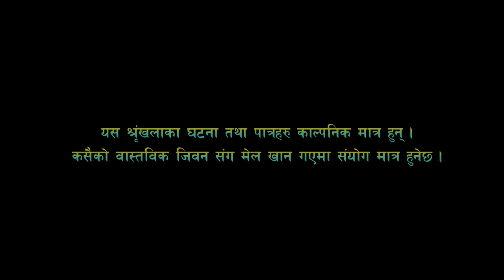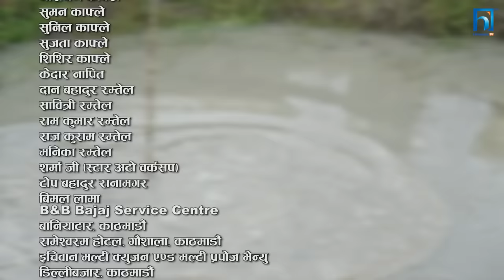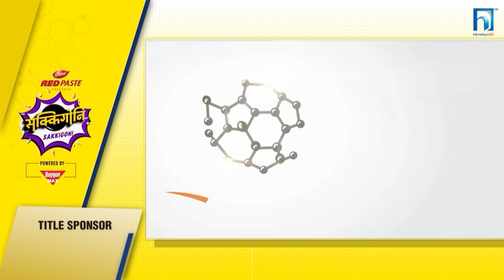Sakkigoni | Comedy Serial | S2 | Episode 92 | Arjun, Hari, Sagar, Kamalmani, Dhature, Chandramukhi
Cinematographer: Gokul Adhikari
Editor: Rajendra Manandhar
Chief Ad: Hari Niraula
Poster: Rajendra Manandhar
Light Management: Krishna Parajuli,Rajan Subedi, Raju lama, Bijaya Urau
Sound Management: Nimesh Guragain
Helper: Subas lakantri
Production Manager: Saroj Kunwar
Equipment Management: J.P.T. Creation Pvt. Ltd., Rudra Gurung,
Makeup: Bikram Gautam, Rakesh Ranapal
Transportation: Bishal Puri, Krishna Shreshta
Kitchen Management: Anish Kunwar
Title Song: Prakash Ghimire "Punja"
Music/Vocal: Sugam Pokharel
Music Arrangement: B.B. Anuragi
Recordist: Kamal Thapa
Mixing: Shyam Shwet Rasaily
Studio: Prisma Digital Recording Studio
VFX: Shree Krishna Shrestha
Logo: Vijaya Bashyal, Shree Krishna Shrestha

► Intagram : Teligenz